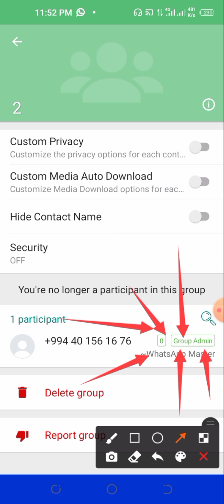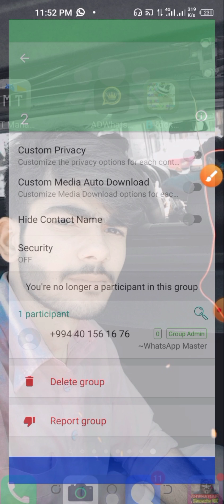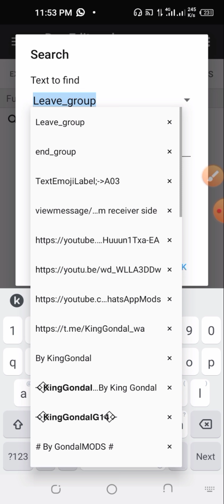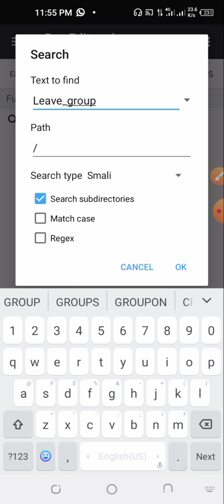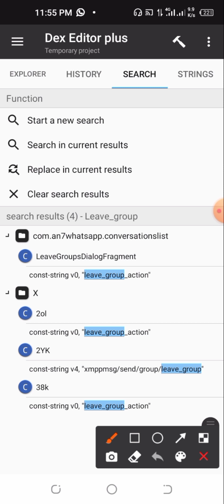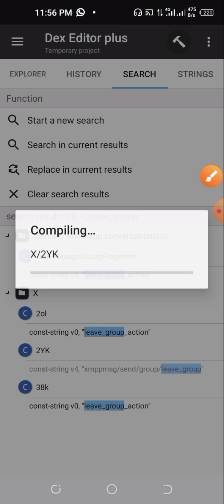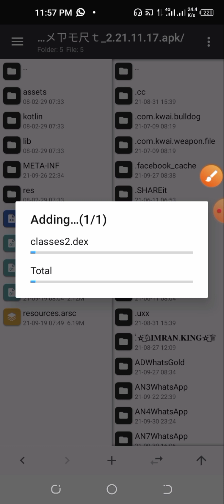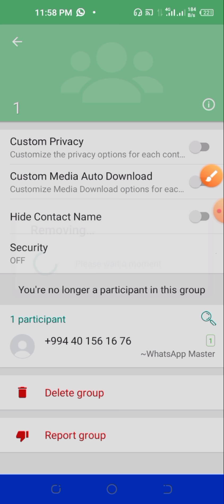how to WhatsApp old version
👇🏻   ➪AR MODS.  👇🏻

Don't Forget